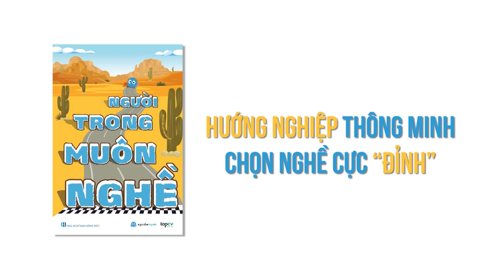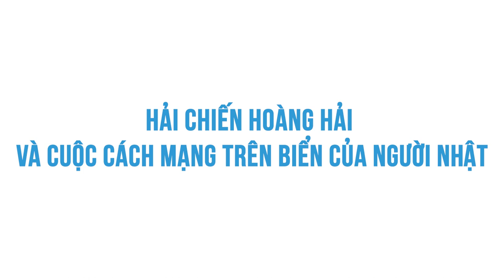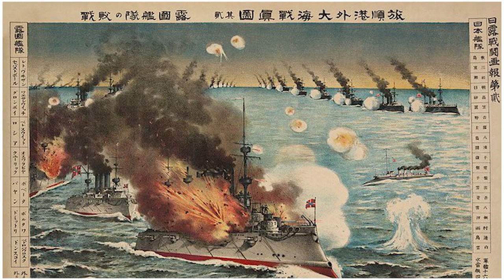Đứa con của thần mặt trời trên biển | SwAmpy322 | THẾ GIỚI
Ghé Cửa Tiệm Spiderum ngay để rinh những chiếc áo đặc biệt:
Đứa con của thần mặt trời trên biển | SPIDERUM | SwAmpy322 | Lịch sử văn hoá

Bài viết: Đứa con của thần mặt trời trên biển
Được viết bởi: SwAmpy322
Giọng đọc: Pinkdot
Editor: Pinkdot

Những nội dung liên quan:
HỌC CÁCH HỌC TỪ COURSERA (PHẦN II)

NGU DỐT là cái tội YÊU NGHIỆT!

 • NGU DỐT là cái tộ...
HỌC CÁCH HỌC TỪ COURSERA (PHẦN I)